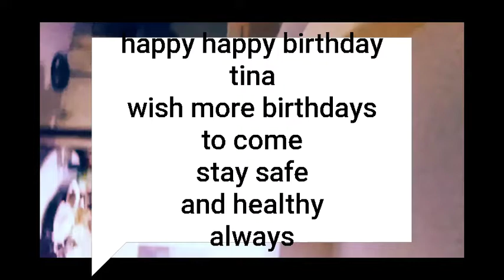happy birthday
happy birthday tina wish more birthdays to come stay safe and healthy May God bless you more